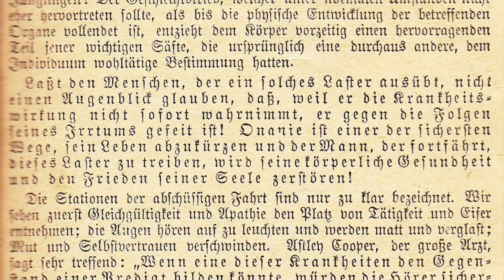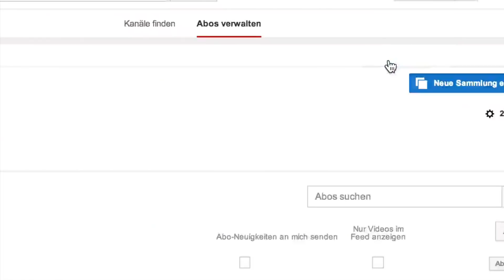Machen Pornos dumm?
Machen Pornos dumm? Eine Studie hat jetzt ermittelt, das bestimmte Bereiche des Gehirns bei Pornoguckern kleiner sind. Sind also Pornos schädlich für's Gehirn?

Thumbnail: Picture Alliance

Clixoom Science & Fiction: Das sind spannende Experimente, revolutionäre Forschungsergebnisse, Wissenschaftsnews und verblüffende Versuche. Unsere Kamera Nikon D5200, preiswert und HD